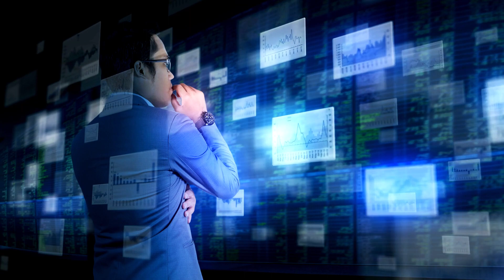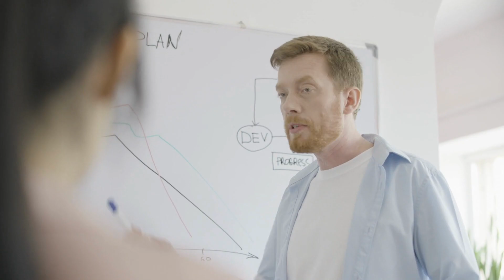The Top Reasons Why Small Businesses Fail and Proven Strategies for Success | Small Business Ideas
Several reasons why small businesses may fail, including lack of market demand, insufficient funding, poor management, competition, and external factors such as changes in the economy or industry regulations. The video emphasizes the importance of conducting market research, managing finances carefully, and being adaptable to changing circumstances. The goal of the video is to help small business owners understand some of the common pitfalls and take steps to increase their chances of success.